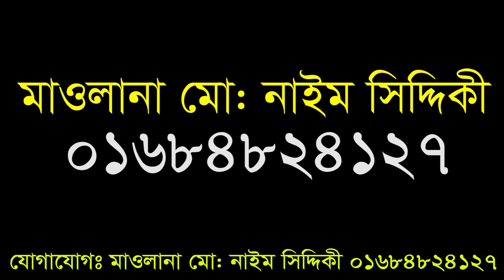কেন গালাগালি করো || মুফতি মুস্তাকুন্নবী কাসেমী || Bangla Waz Mahfil 2020 | মারকাজ টিভি Markaz Tv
Content Title:
Hujur’s Name:
phone number:

▩Watch our Latest Bangla Waz:
►Content Title: